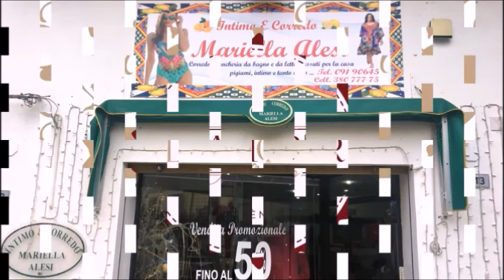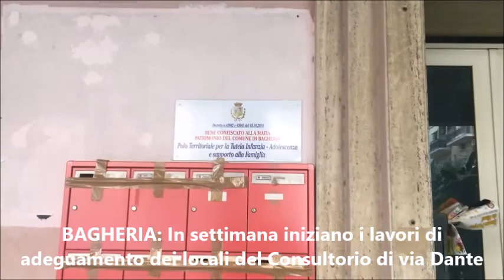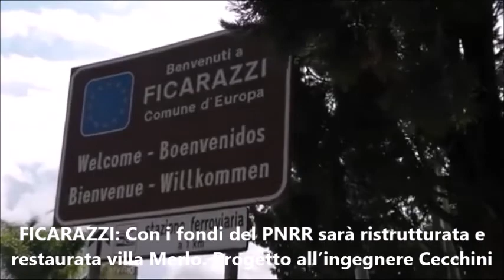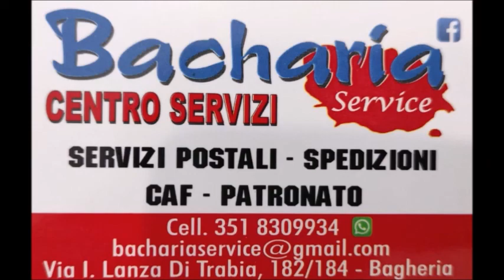Pungolo News – Tg Martedì 1° Febbraio 2022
SOMMARIO:
BAGHERIA: In settimana iniziano i lavori di adeguamento dei locali del Consultorio di via Dante
BAGHERIA: Eseguite dai carabinieri 5 misure cautelari per associazione per delinquere
ASPRA: Un telaio di un ciclomotore ostruiva il passaggio dell’acqua verso il depuratore
BAGHERIA: Dal 1° febbraio obbligatorio il green pass base per entrare negli Uffici pubblici comunali
BAGHERIA: I commercianti dovranno curare gli spazi pubblici davanti ai loro negozi
FICARAZZI: Con i fondi del PNRR sarà ristrutturata e restaurata villa Merlo. Affidato incarico Progetto all’ingegnere Salvatore Cecchini